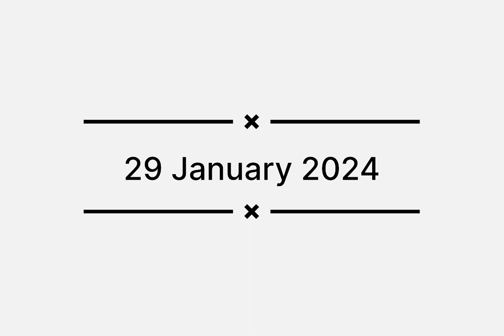PARIKSHA PE CHARCHA